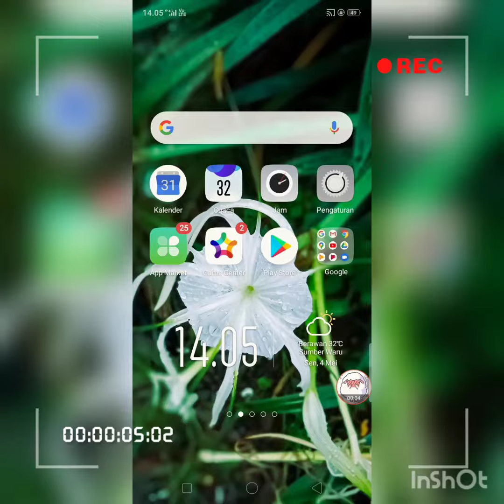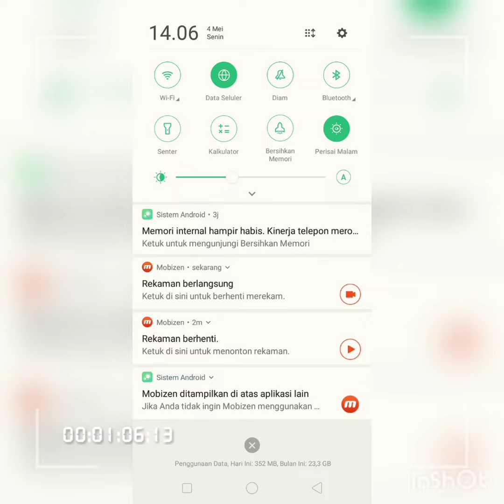Cara Membuat Playlist YouTube tidak lebih dari 1 Menit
Vidio ini dibuat untuk mereka yang memiliki konten YouTube yang beraneka ragam yaitu melakukan penyeragaman Vidio melalui Playlist.

Playlist sendiri berfungsi untuk:
1. Mengumpulkan Vidio yang seragam
2. Menambah jam tayang
3. Mempermudah pencaharian

Dan akhirnya, smg bermanfaat..
Diedit menggunakan: Hp Oppo A5S
Aplikasi perekam layar: Mobizen
Aplikasi editor: InShot
Backsound: lagu editing di Hp Oppo A5S